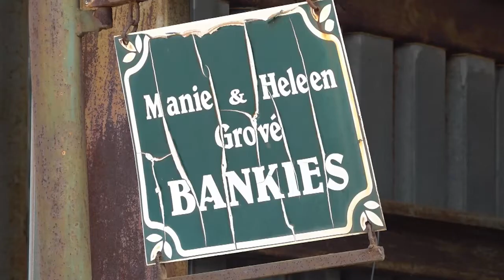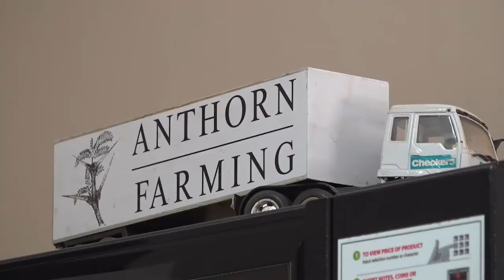Syngenta National Potato Farmer of the year: Murray Thompson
Congratulations to Murray Thompson, Syngenta National Potato farmer of the year.